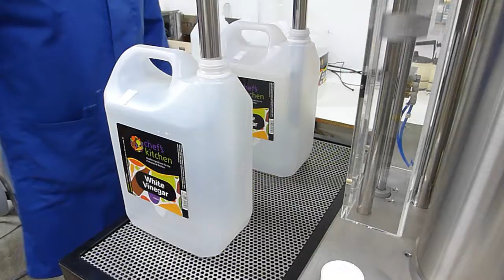Chefs Kitchen Fill Test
P5000 twin head filling machine filling vinegar